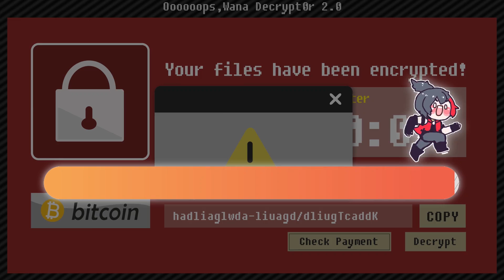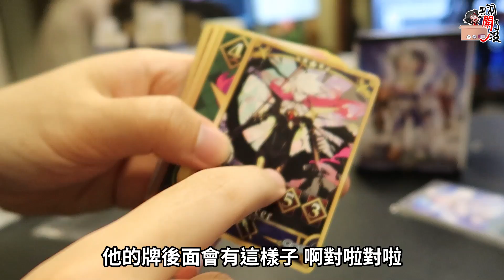超精緻桌遊！貞德的XX都完美做出？！｜FGO第二彈桌遊開箱 FGO Duel collection figure【黑羽陪玩 A jie】